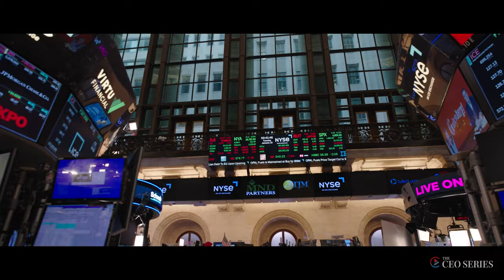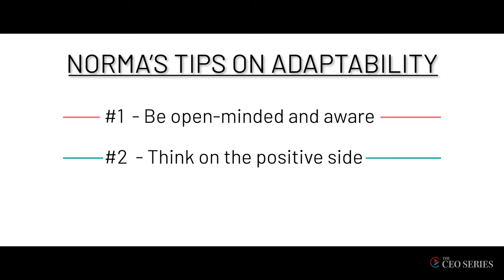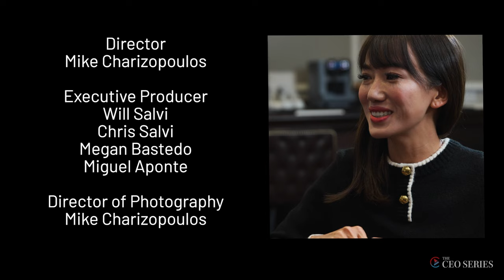DayDayCook CEO Norma Chu On Going Public and The Evolution of Their Brand | The CEO Series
Norma Chu is the Founder of DayDayCook (NYSEAM: DDC), a leading content-driven consumer brand offering convenient and healthy ready-to-heat, ready-to-cook, and ready-to-eat Asian food products. DayDayCook is rapidly expanding in the U.S. and across the world, riding tailwinds in the food industry such as the increase in the number of consumers eating more at home, where they are also more likely to try new foods, in addition to the growth of the frozen food market. We sit down with Norma, one of the few female entrepreneurs who successfully took their company public in 2023, to discuss DayDayCook’s past, present, and future.

Hosted by William Salvi, The CEO Series is an Emmy-winning series produced by Salvi. Each episode profiles a business leader and their respective business. The series provides a humanizing look into the CEOs personal story, mindset and their business and industry.